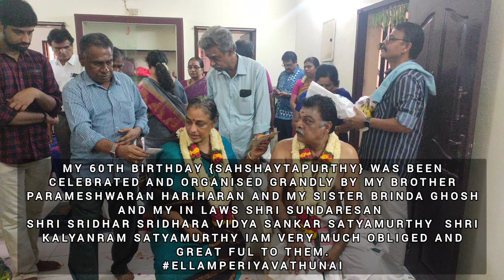Sashyastapurthy(60th Birthday) of Murali Hariharan 15th May 2022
My 60th birthday {sahshaystapurthy} was been celebrated and organised grandly by my brother Parameshwaran Hariharan and my sister Brinda Ghosh  and my in laws shri sundaresan
shri  Sridhara Vidya Sankar Satyamurthy  Shri Kalyanram Satyamurthy iam very much obliged and great ful to them.
video courtesy: Srinivas Balakrishnan